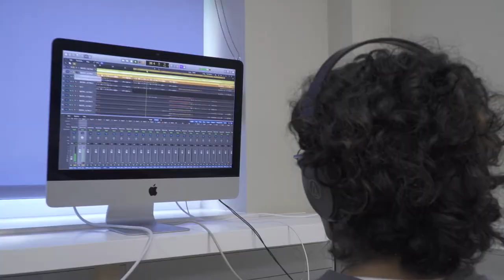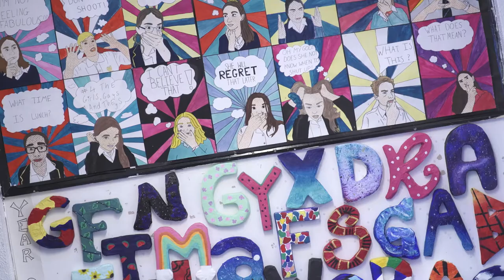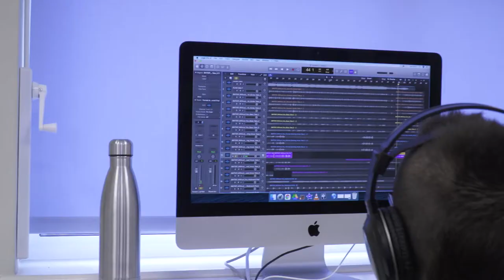Hollyfield VPA Promotional Video